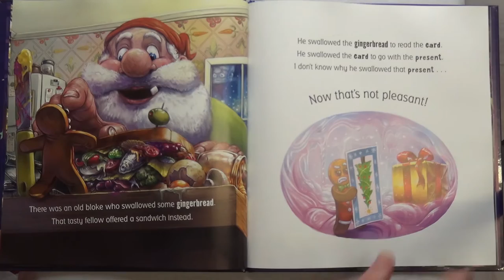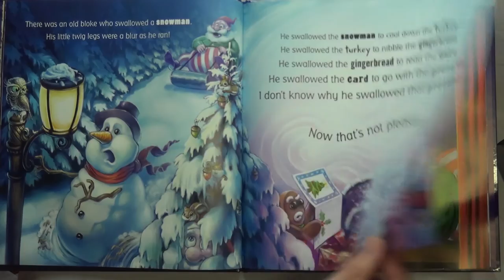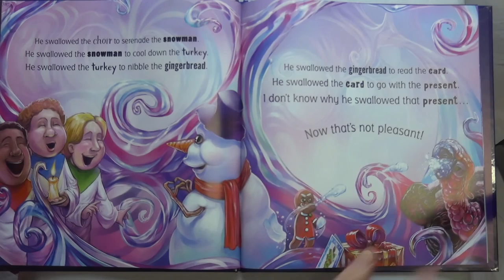There was an old Man who swallowed a Present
Join in as we read some Christmas books just in time for my special guest to arrive.